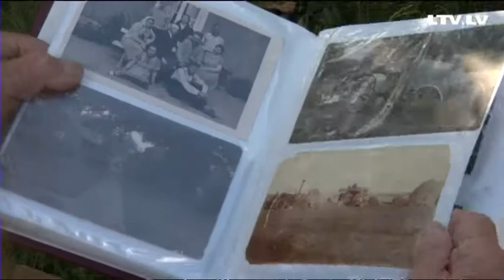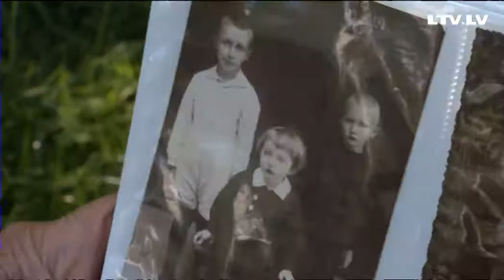Koki un cilvēku likteņi: Atpiļu upurozols